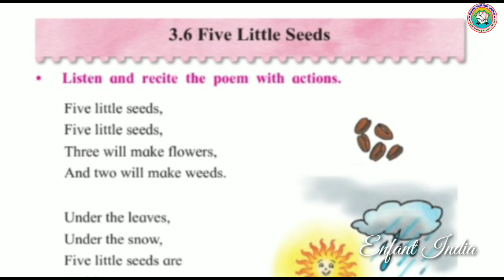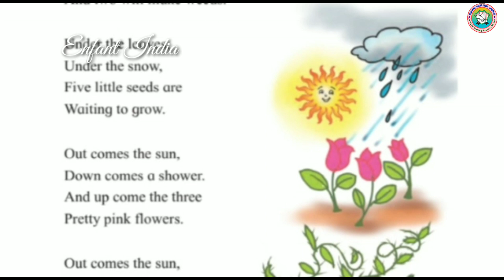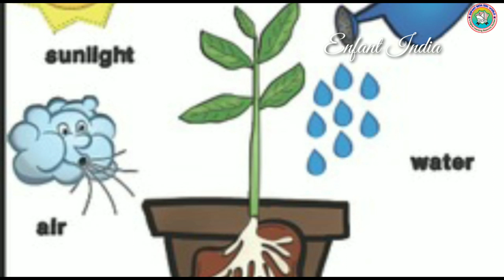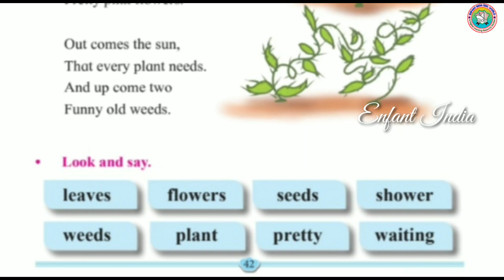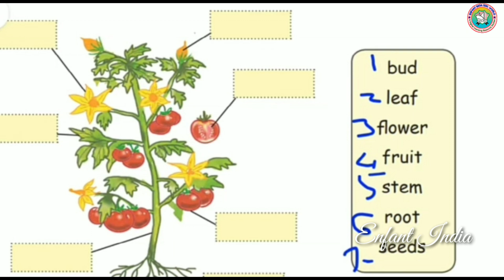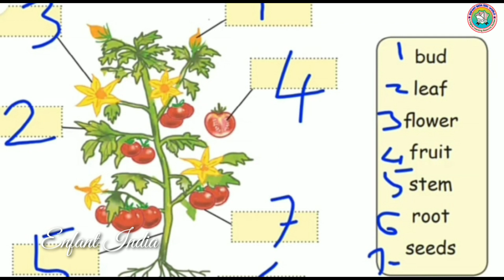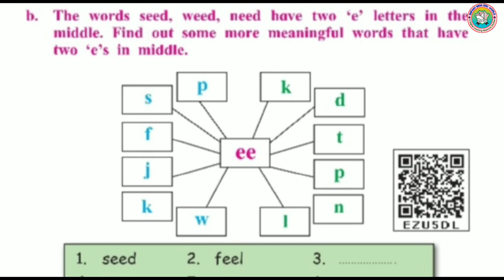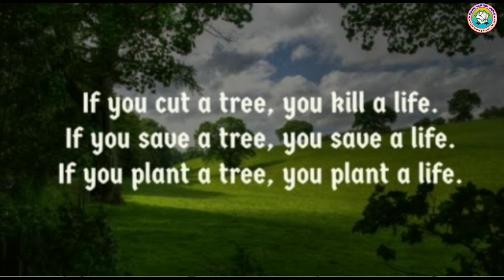English | 3.6 - Five Little Seeds | Std 2 | Maharashtra State Board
Enfant India